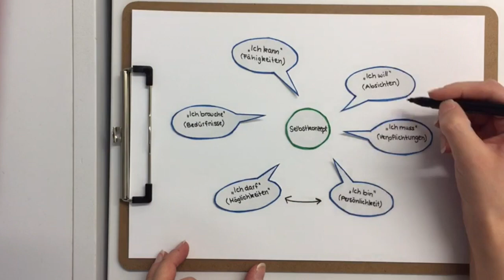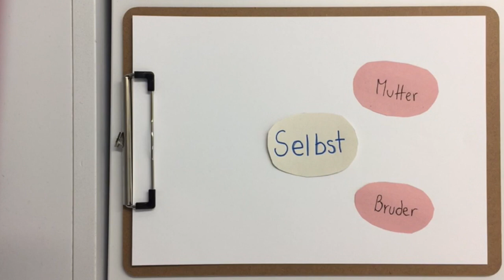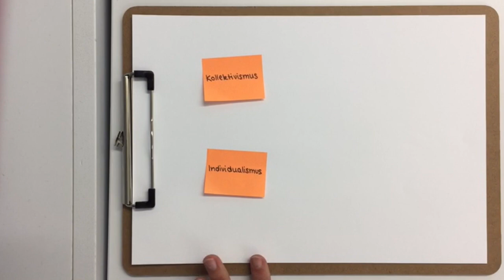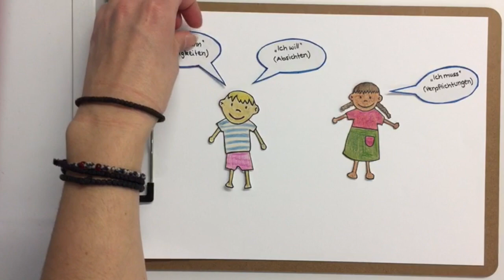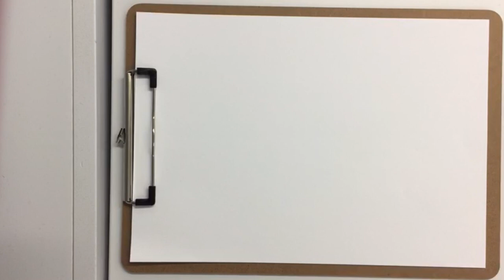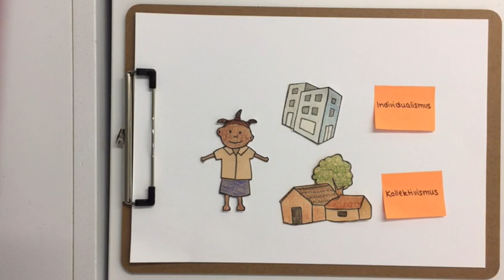Die Entwicklung des kindlichen Selbst im kulturellen Kontext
In diesem Video geht es um die kindliche Entwicklung des Selbst. Dabei wird kurz erklärt, was das Selbst ist und danach auf kulturelle Besonderheiten eingegangen.

Im Folgenden sind für alle, die noch genauer nachlesen möchten, die zitierten Studien aufgezählt:
*Broesch, T., Callaghan, T., Henrich, J., Murphy, C., & Rochat, P. (2011). Cultural variations in children´s mirror self-recognition. Journal of Cross-Cultural Psychology, 42 (6), 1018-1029.
*Kärtner, J., Keller, H., Chaudhary, N., & Yovsi, R. D. (2012). The development of mirror self-recognition in different sociocultural contexts. Monographs of the society for research in child development, i-101.
*Keller, H., Kärtner, J., Borke, J., Yovsi, R., & Kleis, A. (2005). Parenting styles and the development of the categorical self: A longitudinal study on mirror self-recognition in Cameroonian Nso and German families. International Journal of Behavioral Development, 29 (6), 496-504.
*Keller, H., Yovsi, R., Borke, J., Kärtner, J., Jensen, H., & Papaligoura, Z. (2004). Developmental consequences of early parenting experiences: Self-recognition and self-regulation in three cultural communities. Child Development, 75 (6), 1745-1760.
*Ma, V., & Schoeneman, T.J. (1997). Individualism versus collectivism: A comparison of Kenyan and American self-concepts. Basic and Applied Social Psychology, 19 (2), 261-273.
*Markus, H. R., & Kitayama, S. (1991). Culture and the self: Implications for cognition, emotion, and motivation. Psychological review, 98(2), 224.

Dieser Film ist im Rahmen des Masterseminars “soziale und emotionale Entwicklung” im Herbstsemester 2018 entstanden.
Autorinnen: Aurelia Heilmann & Léa Christe

Dieses Video wurde hochgeladen von den kleinen Weltentdeckern. Wir teilen Videos zu entwicklungspsychologischer Forschung, sei es unsere eigene (Entwicklungspsychologie: Säuglings- und Kindesalter der Universität Zürich) oder die Anderer.

Mit dem digitalen Entwicklungstagebuch *kleineWeltentdecker-App* begleiten Sie Ihr Kind beim Entdecken der Welt.